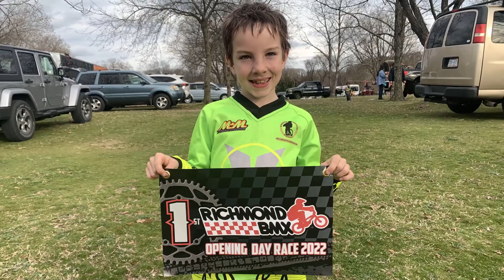Kids Version - 2022 Richmond BMX Season Opener | 8 Novice & 13 Novice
This is the story for the rest of this crazy, windy season opener at Richmond BMX.  The kids rode hard and had fun and that is what BMX is all about.